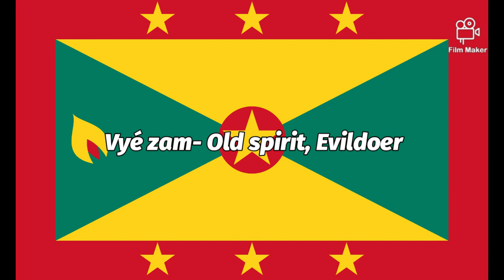Grenadian French Creole Words (Part I) : Names of deities, spirits and dimensions